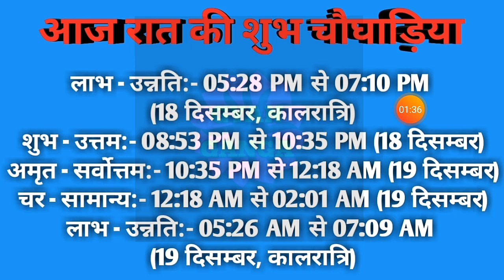Aaj ka choghadiya 18 December 2021 का चौघाड़िया|शुभ मुहूर्त|राहुकाल|Saturday शनिवार Choghadiya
Aaj Ka Choghadiya | 18 December 2021 ka Choghadiya | आज का चौघाड़िया | शुभ मुहूर्त | Aaj ka Rahukal | Aaj ka shubh choghadiya | राहुकाल | Saturday शनिवार Choghadiya | 18 December 2021 Choghadiya

18 December 2021 ka choghadiya
18 दिसम्बर 2021 के चौघड़िया
18 दिसम्बर 2021 के राहुकाल
18 December 2021 ka rahu kaal
18 December 2021 ka shubh choghadiya
18 December 2021 ka Shubh Muhurat
18 December 2021 ka Ashubh Muhurat

17 December 2021 ka choghadiya
17 दिसम्बर 2021 के चौघड़िया
17 दिसम्बर 2021 के राहुकाल
17 December 2021 ka rahu kaal
17 December 2021 ka shubh choghadiya
17 December 2021 ka Shubh Muhurat
17 December 2021 ka Ashubh Muhurat

रविवार choghadiya
सोमवार choghadiya
मंगलवार choghadiya
बुधवार choghadiya
गुरुवार choghadiya
शुक्रवार choghadiya
शनिवार choghadiya

Sunday Choghadiya
Monday Choghadiya
Tuesday Choghadiya
Wednesday Choghadiya
Thursday Choghadiya
Friday Choghadiya
Saturday Choghadiya